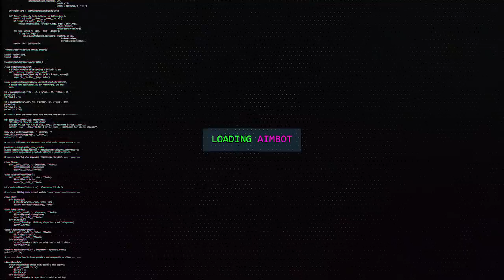ARMA NOVA E PAGA... COMEÇOU O PAY TO WIN NO BO4!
entao... chegou uma arma nova e paga... começou o pay to win no bo4, cade os cara falando que eu sou hater??